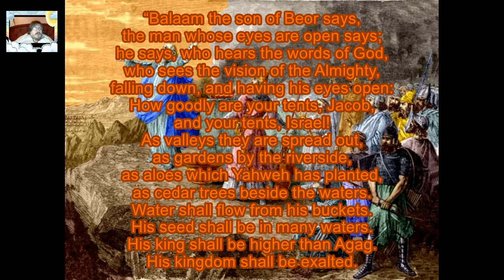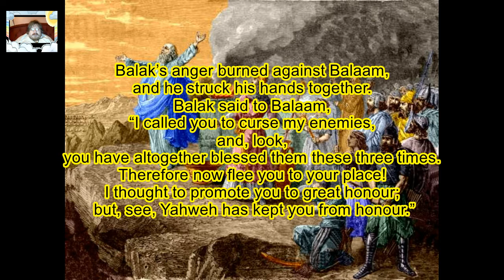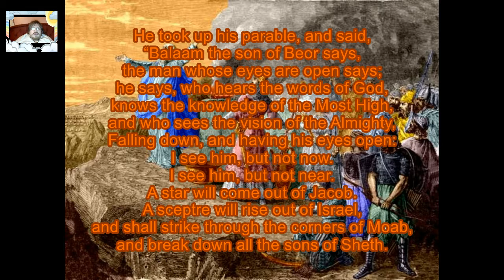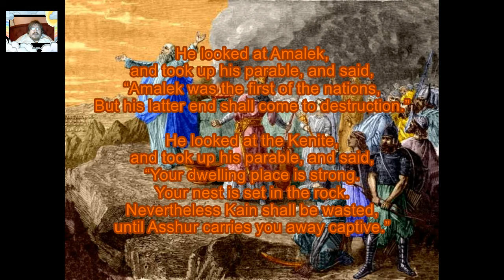Daily Visual Bible: Numbers 24